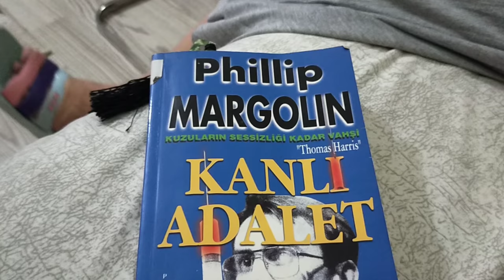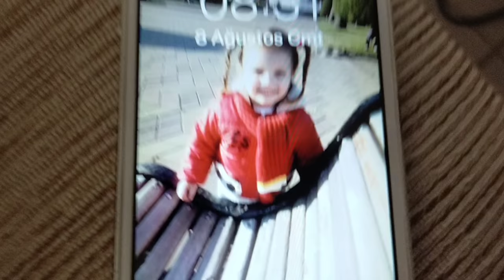Чем нас удивила моя Озлем? Как отреагировал на меня попугайчик Гигос? Моя золовка - самая лучшая!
В этом видео я я вам покажу, чем  удивила нас моя Озлем.
Как отреагировал на меня наш волнистый попугайчик Гигос?
Я поняла, что моя золовка - самая лучшая!